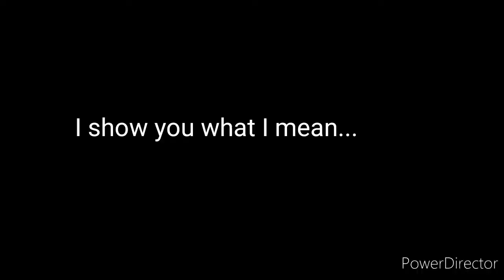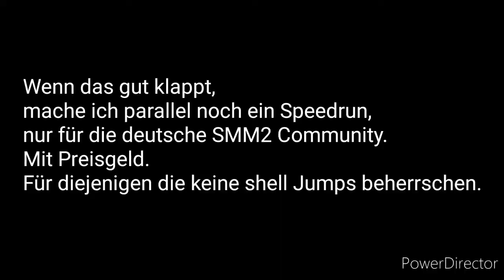[Smm2] Shell Money challenge! 50€/$!